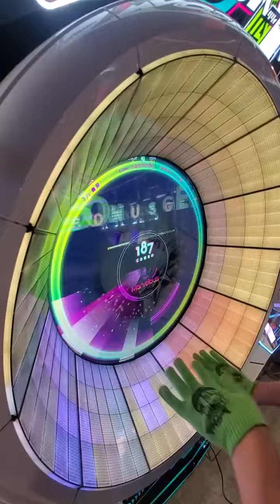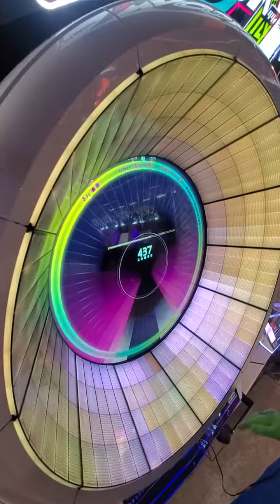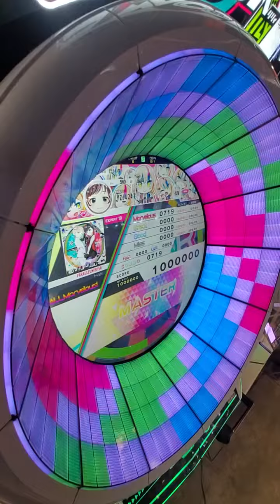【WACCA】PARALLEL★PRISM(EXPERT) All Marvelous【手元】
ホールド上にあるタップの処理方法
・前半…ホールドから一瞬手を離して押し直し(一瞬なら手を離しても抜けない)
・後半…ホールドを押していない手でタップを押す
・終盤のずれるホールド…手を大きく開いて間を取る、タップはもう片方の手で押す
・最後…8分音符間隔で押し直し